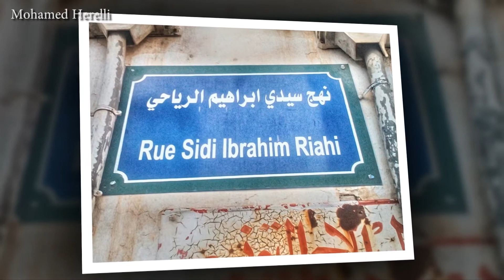حقيقة الفنان التشكيلي عبد الحميد عمار